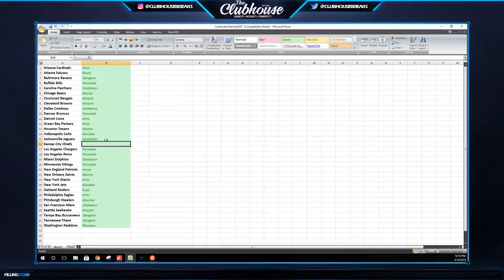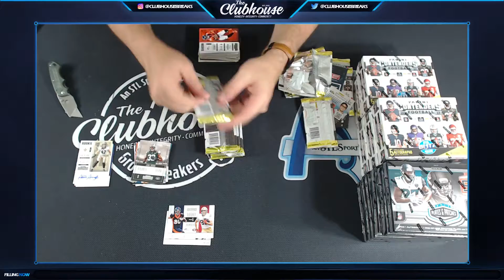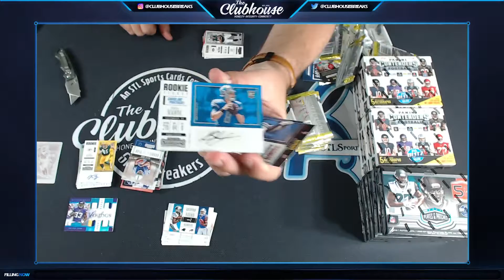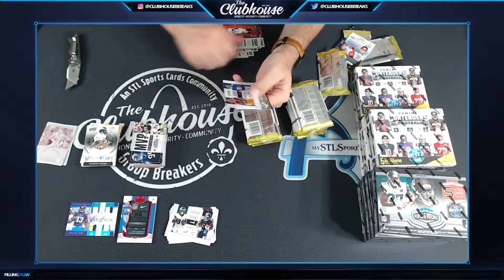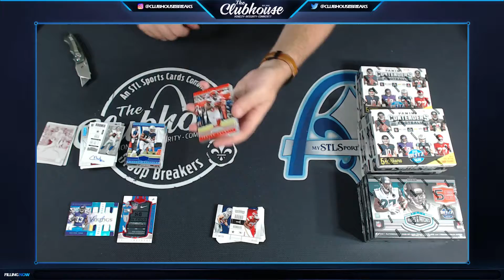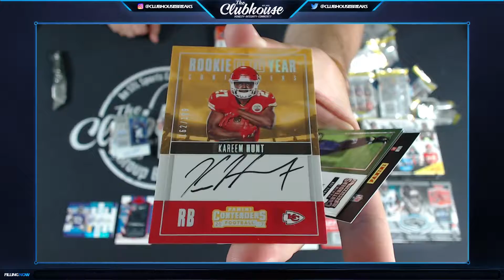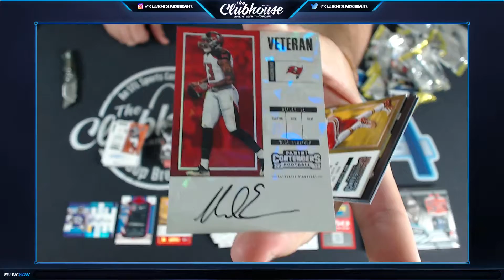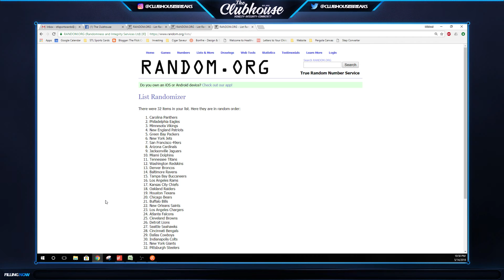2017 Contenders + Plates & Patches Football DUAL 1/2 Case Group Break #3057